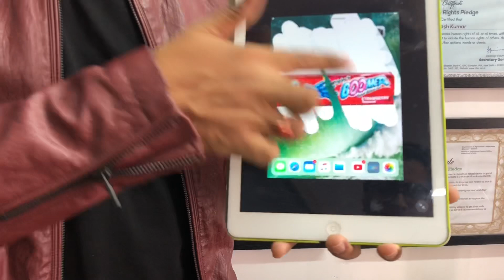Chewing gum magic by Rajesh Kumar magic | ipad magic | close up magic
Here is a video I was playing around doing iPad magic close  up magic with chewing gum and making chewing gum fly in the air
Rajesh Kumar is mumbai based magician and illusionist